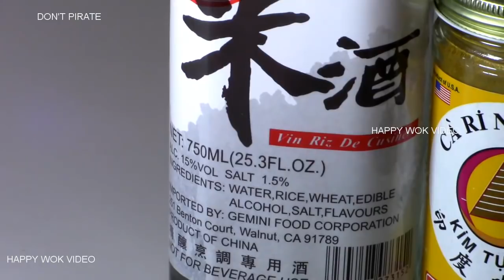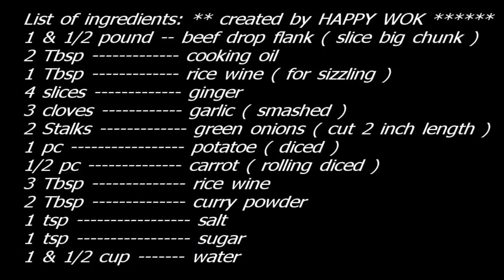Beef with Curry Sauce ( Favorite Comfort Food Cooking )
For Curry Sauce & meat lovers.  Again here is what your retired chinese master chef like to share you the easy way how to make them, in your own humble kitchen. Enjoy.
Below: List of Ingredients, where you can copy-paste-print the same. Again, thru the courtesy of Mr. Michael Taylor, who helps up type those for easy access.
1½ pound --- beef drop flank (slice big chunk)
2 Tbsp cooking oil
1 Tbsp rice wine (for sizzling)
4 slices ginger
3 cloves garlic (smashed)
2 stalks green onions (cut 2-inch length)
1 pc potato (diced)
½ pc carrot (rolling diced)
3 Tbsp rice wine
2 Tbsp curry powder
1 tsp salt
1 tsp sugar
1½ cups water